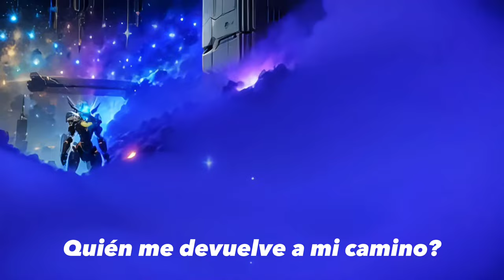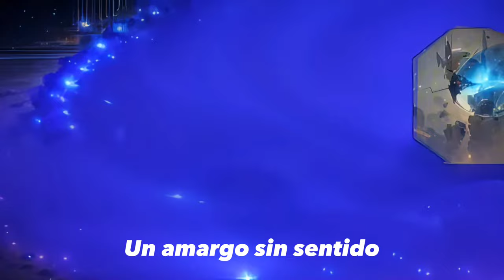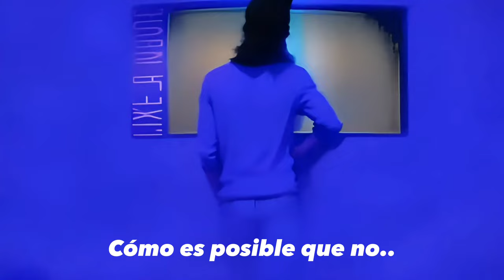DMN THNG - LIKE A MOVIE